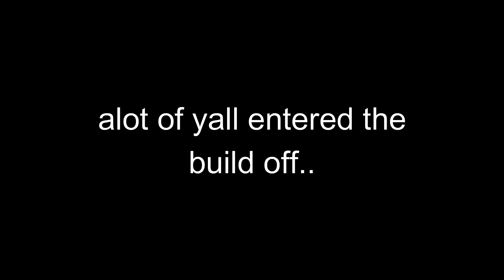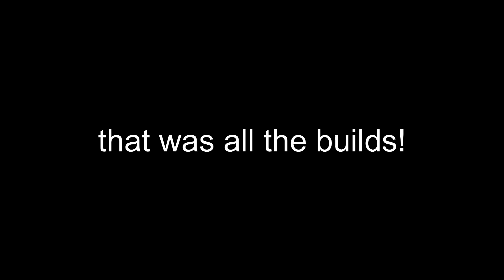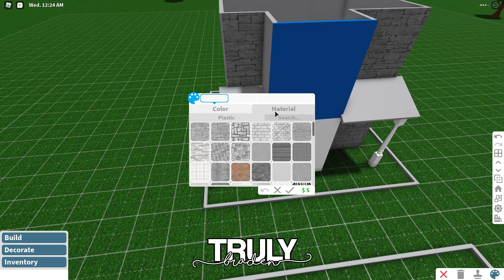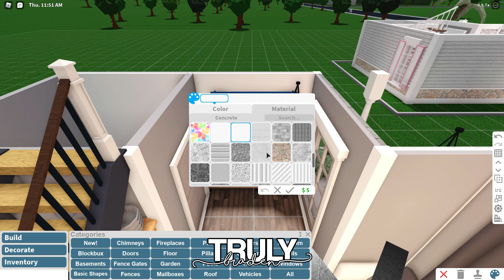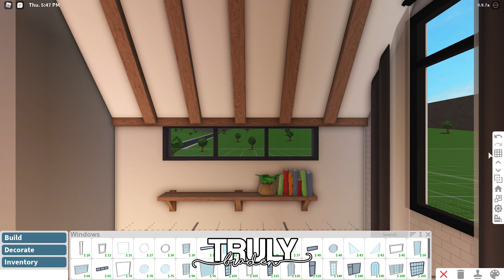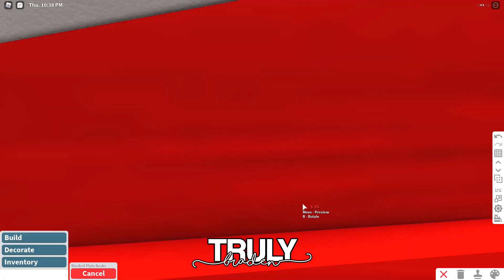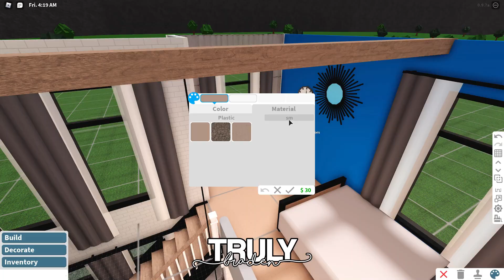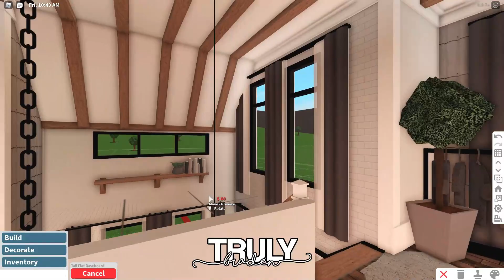Bloxburg | 5x5 Fan Build Off | Speedbuild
★ Open Me ★

★ FAQ:
Question: Can I be your friend in Roblox?
Answer: I have 200+ friend requests and it won't be fair to others if i accept your request before anyone else but, i accept all friend requests on discord!

Question: Can I rebuild these builds?
Answer: Yes you may!

Question: Can you build me a house?
Answer: No, i make these videos so people can build these homes, not so i have to build them for others + i just don't have the time.

★ Software:
- Filmora9
- Photoscape X
- Windows Gamebar

★ System Specifications:
- Processor: i5-9300HF CPU @2.40GHz
- RAM: 8 GB
- Graphics Card: GTX 1650

★ Timestamps:
build 1 0:37
build 2 2:05
build 3 3:32
build 4 5:05
build 5 6:16
build 6 7:20